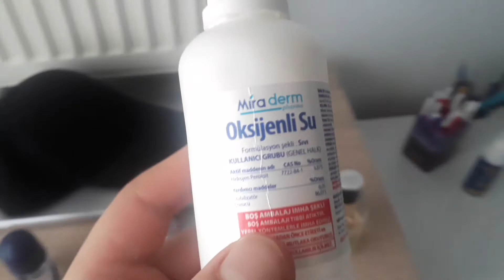Oksijenli Suyla Saçlarımı açtım/ Saç Rengimdeki Değişim/ Sarı oldum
eczaneden aldığım oksijenli suyla saçımın rengini açtım